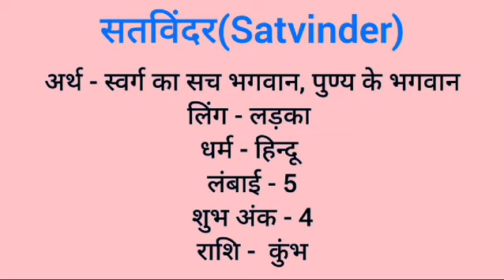Satvinder name meaning in hindi | satvinder naam ka matlab kya hota hai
Satvinder naam ka matlab
Satvinder meaning in hindi
Satvinder naam mane k